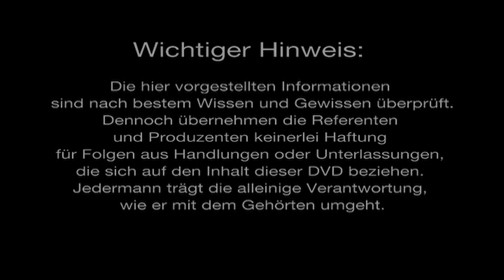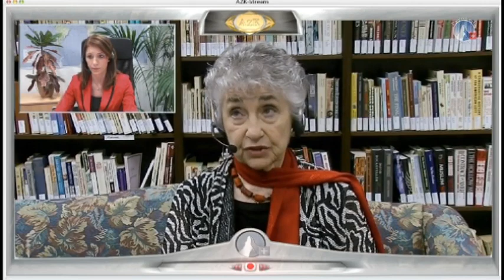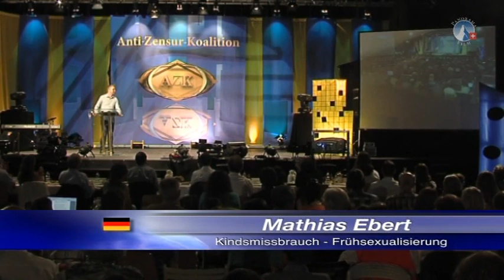10.AZK - Kindsmissbrauch - Frühsexualisierung - Dr. Judith Reisman / Mathias Ebert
Mathias Ebert (Besorgte Eltern) im Interview mit Dr. Judith Reisman